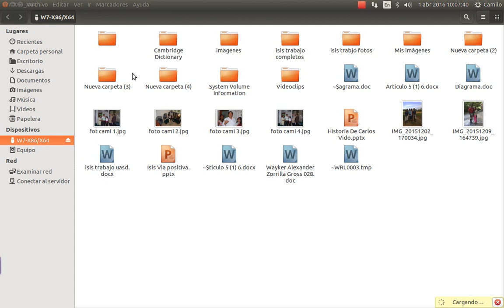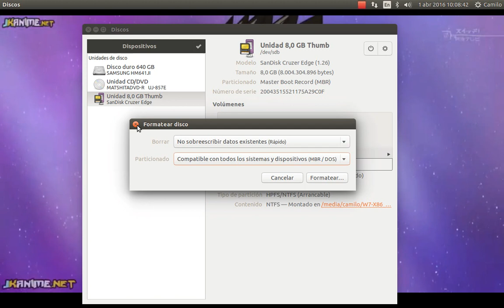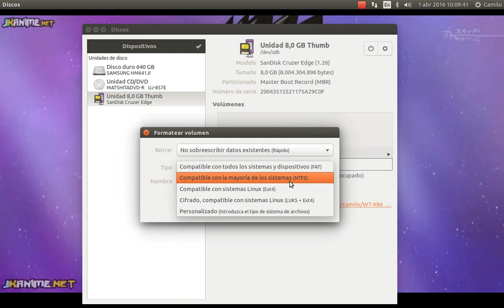Como reparar una memoria que ningun sistema operativo reconoce en ubuntu linux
En este video te mostraré cómo reparar una memoria o disco duro, que no te funcione, y no encuentras solución y la única manera sea usando ubuntu, te mostrare como se hace,

esta memoria que en ningún sistema se puede usar aunque muchos piensen que en ubuntu se ve no no es así solo se ve por la opción de formatear o darle formato a un dispositivo
por eso puse ese nombre en el tema del video por si tienen dudas

cualquier duda o inquietud me preguntan

link de mi post